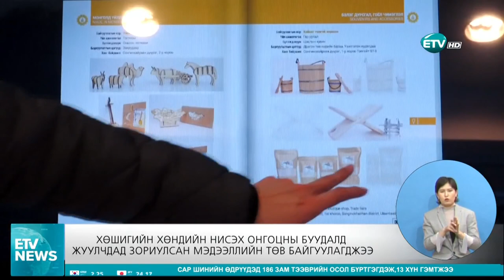Төв аймгийн аялал жуулчлалын мэдээллийн төвтэй салбарын сайд танилцлаа